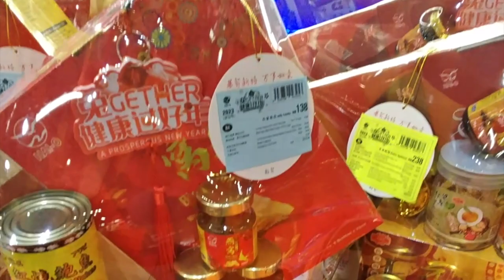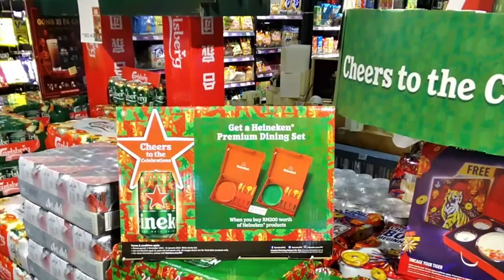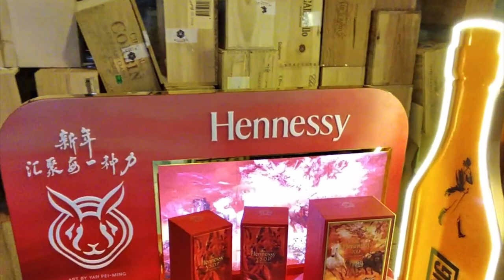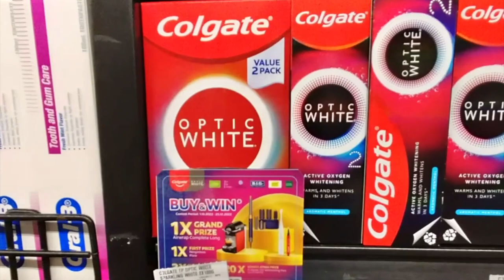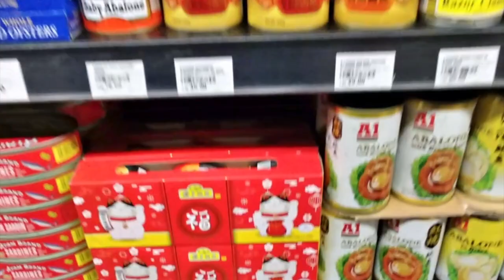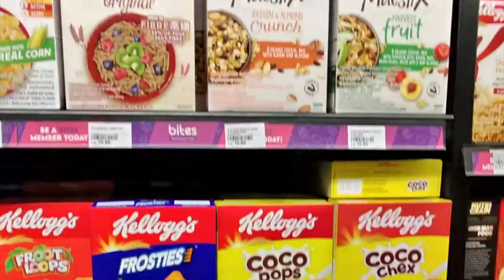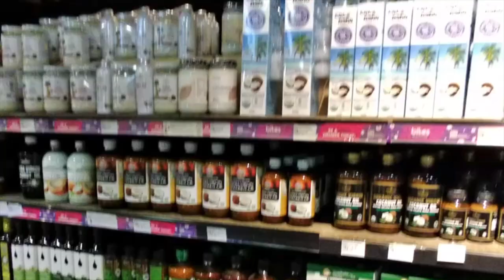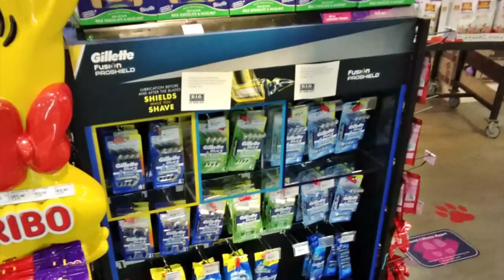🇲🇾 Discover Ben’s Independent Grocer (B.I.G.) in Kuala Lumpur, Malaysia [HD Tour]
Discover in this HD grocery shopping video, Ben’s Independent Grocer (B.I.G.) in Publika mall, Kuala Lumpur, Malaysia 🇲🇾
It is the self proclaim best supermarket chain in KL - we can confirm it is one of the best one

Chinese New Year is hitting Ben’s Independent Grocer (B.I.G.) with a strong event zone at store entrance. A lot of CNY dedicated products for having the best celebration with the family in this TOP Malaysian Grocery Store.
Then walkthrough inside this huge Ben’s Independent Grocer (B.I.G.) store that has a lot of great local and international products for the delights of its Malaysian and expats customers. Also a greta selection for the high quality and priced Japanese products, true Asian delights.

Sit back, relax and enjoy this Ben’s Independent Grocer (B.I.G.) Kuala Lumpur Store Tour

Video Chapters:
0:00 Selamat Datang
0:01 Chinese New Year Event Zone
3:23 Fruits & Veggies
8:09 Fishes
10:27 Import Products
11:37 Meat
13:04 Diary
14:15 Ice cream
14:46 Non Halal Shelves
16:25 Alcohol
18:50 Everyday Shelves
53:42 Local Products
53:54 AMAZING Rice shelves
54:21 Local Products
56:36 Drinks
59:56 Local Products
1:02:51 Bye Bye